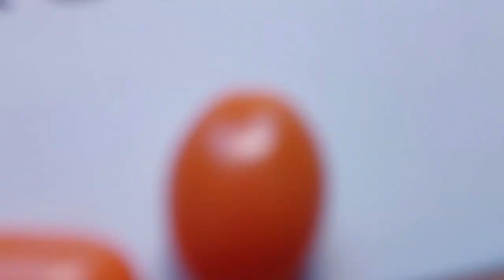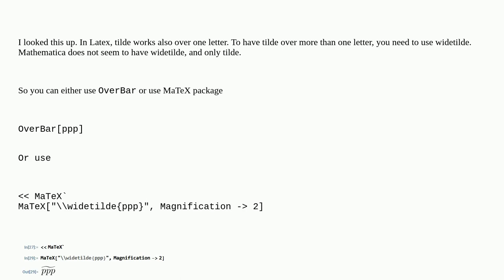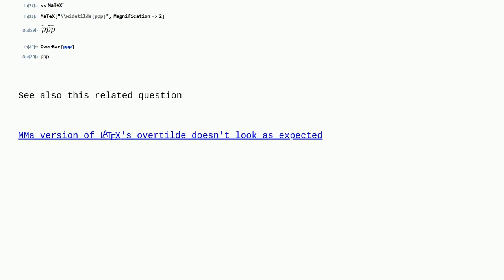Mathematica: Tilde above the word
Tilde above the word

A special thanks goes out to the community

  plotting